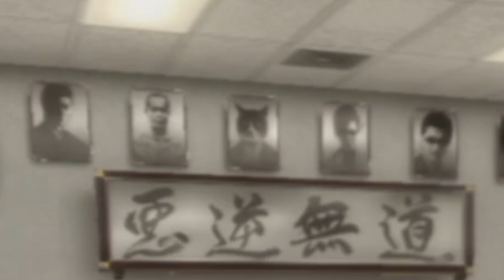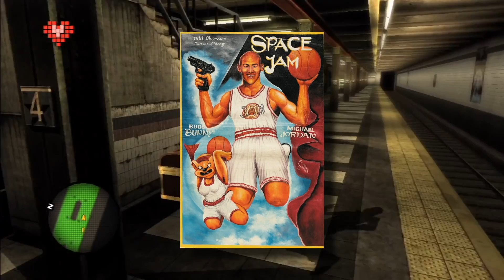Adum Plaze: No More Heroes: Heroes' Paradise (Part 3)